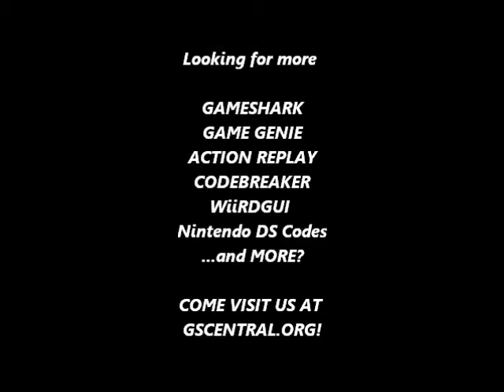GSCentral - Ballz 3D (SNES) - Hit Anywhere (Both Players) (GG)